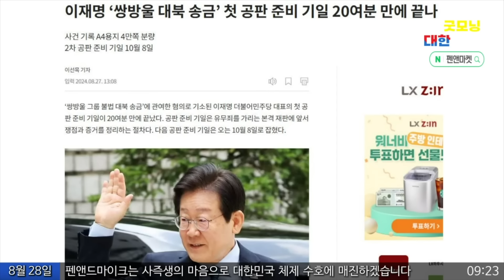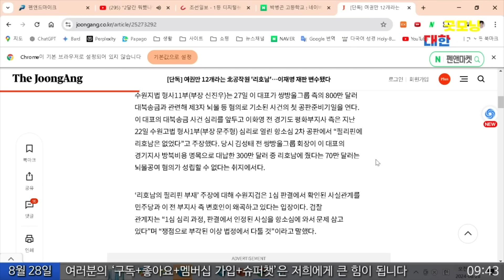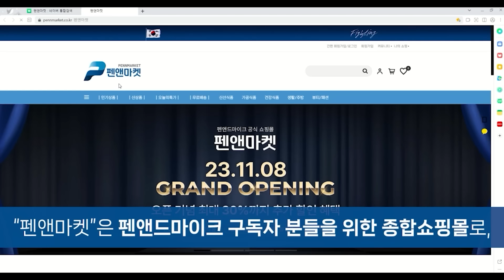"침대재판 안돼!!!" 신진우가 이재명 박살냈다 / 이종근 시사평론가 [굿대 이슈분석]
*8월 28일 이종근 시사평론가 분할영상① 주제
 1. 정진석 벌금형으로 감형, 박병곤 판사의 이념편향성 문제
 2. 신진우 부장판사의 일갈 "이재명 변호인 2달간 뭐했나"